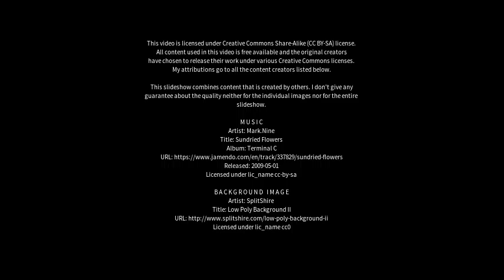Best places to visit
Best places to visit - Marazion (United Kingdom) Best places to visit - Slideshows from all over the world - City trips, nature pictures, etc.